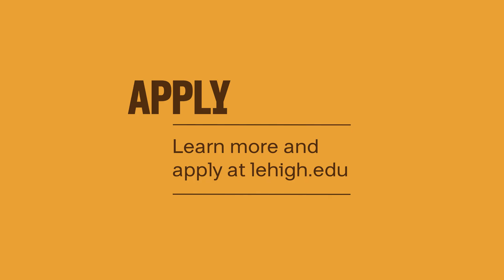Inter-college Interdisciplinary Programs | Lehigh University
Ready to combine your passions to make a real impact? At Lehigh, your college experience becomes a launchpad for innovation with four groundbreaking inter-college interdisciplinary programs that bridge the silos between business, tech, health, engineering and the arts. Whether you dream of designing game-changing apps, leading a biotech startup, building smart cities or redefining what it means to be a 21st-century thinker there’s a path for you here:

✅Computer Science & Business (CSB): Code it. Scale it. Lead it.
✅ Integrated Business & Health (IBH): Innovate for enterprise and community health.
✅ Integrated Business & Engineering (IBE): Where vision meets precision.
✅ IDEAS (Integrated Degree in Engineering and Arts & Sciences): Flex both sides of your brain and blaze your own intellectual trail.

These immersive four-year degrees aren’t just about learning, they’re about doing. Join a community of bold thinkers and boundary-breakers. and get ready to own your future.